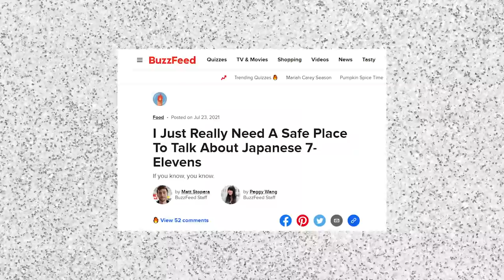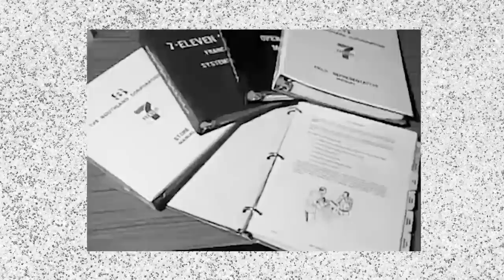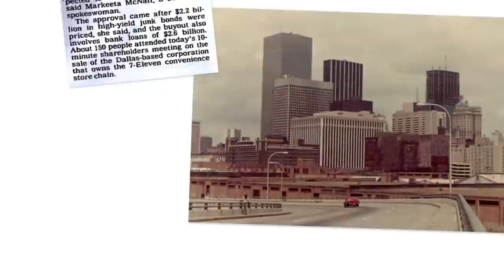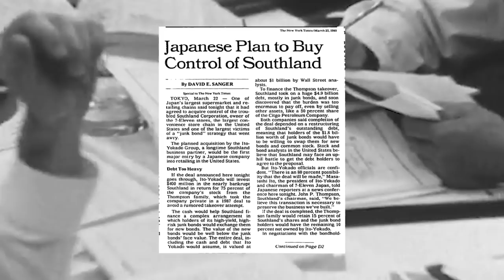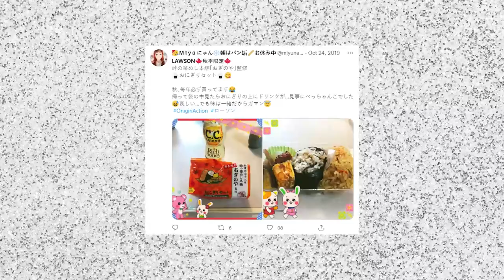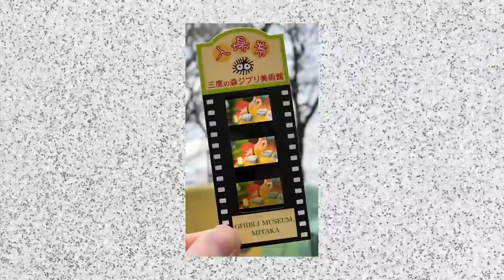How Japanese 7-Eleven’s Became The Best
When it comes to doing it right, Japan doesn't mess around.

Convenience stores are a great place to grab a quick snack on the go, but out in the West they don't always have the best reputation. Head east and you'll discover this isn't the case. From full meals to high quality fresh foods, Driaan talks us through the history about how 7-Eleven in Japan has become the king of convenience.